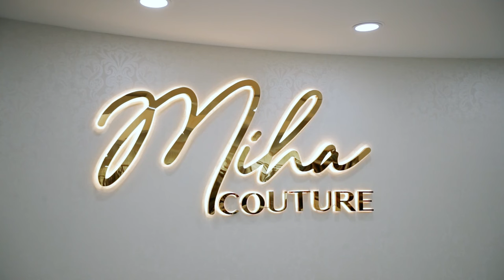Miha Couture | Schedule a Dress Appointment